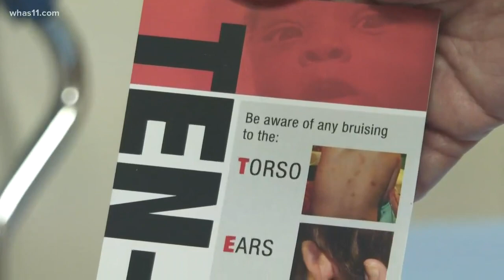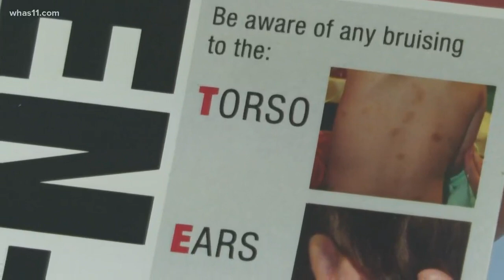Catching warning signs of child abuse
Kentucky and Indiana are the top two states in the country with the highest child abuse rate.